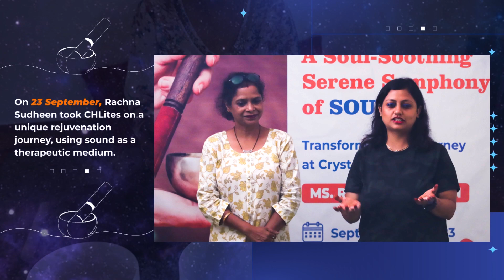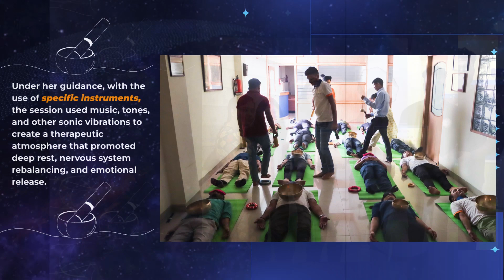Rachna Sudheen's Sound Healing Session at CHL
Sound has the power to heal, and on 23 Sept, Rachna Sudheen, CHL Director, entrepreneur, and spiritual healer, unleashed the transformative power of sound in an employee engagement session that helped CHL-ites experience the rejuvenating power of sound.